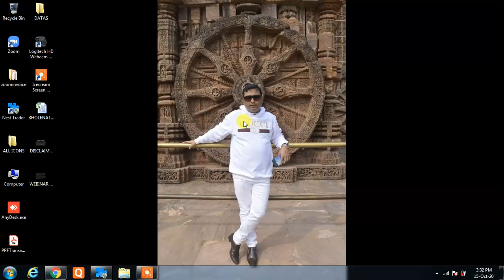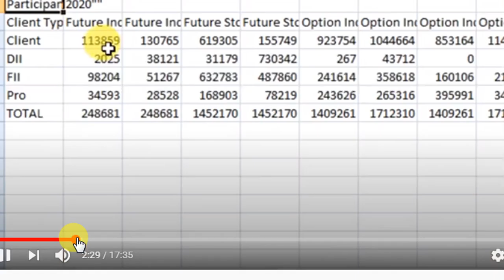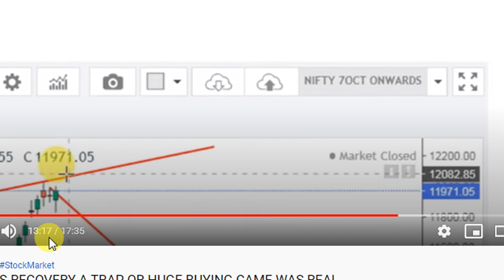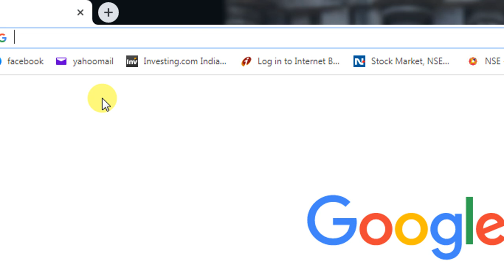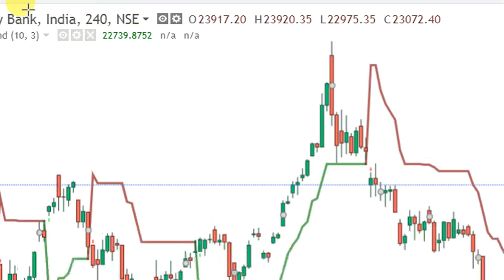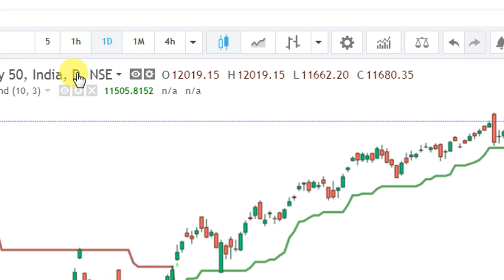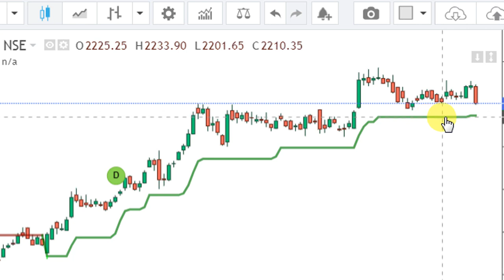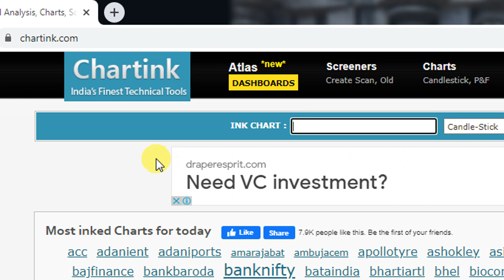WHAT HAPPENED IN NIFTY AND BANKNIFTY TODAY